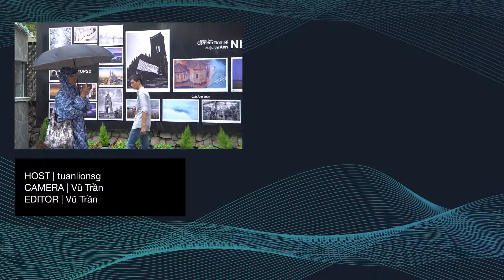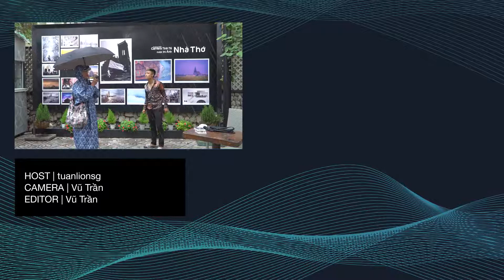Mưa thì đi chụp mưa thôi anh em